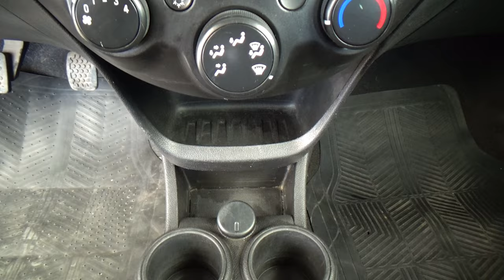Chevrolet / Beat / 2021 - 27767